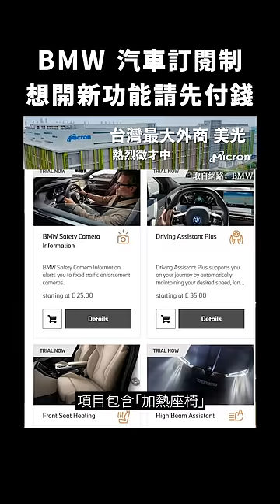BMW 汽車訂閱制，想開新功能請先付錢｜志祺七七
想拿百萬年薪、感受外商文化、加入來自全球優秀頂尖人才的團隊，
成為先進記憶體技術的推手，美光就是你的最佳選擇！
全台最大外商，美光科技熱烈招募中💨

美光福利讓你心動？立馬投履歷加入亞洲最佳職場美光：
不想錯過徵才資訊？關注美光粉絲專頁看更多：

【 製作團隊 】

｜企劃：歡歡
｜腳本：歡歡
｜編輯：虎斑
｜剪輯後製：憨吉
｜剪輯助理：憨吉
｜演出：志祺

→ BMW訂閱功能啟用！加熱座椅每個月需付550元：
→ BMW 也要推訂閱服務：加熱座椅、進階主動巡航付費解鎖就可用：

🥁 七七仔們如果想寄東西關懷七七團隊與志祺，傳送門如下：
106台北市大安區羅斯福路二段111號8樓